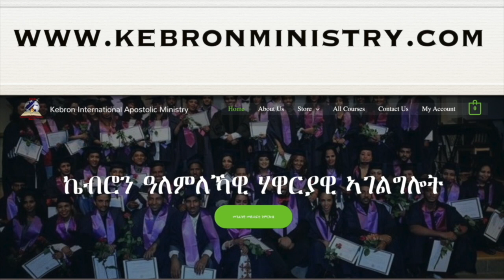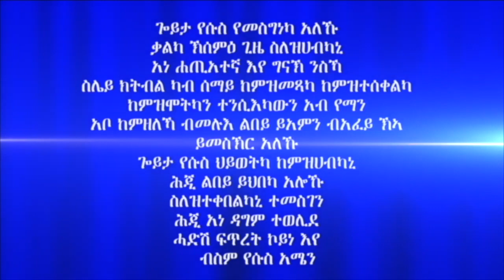"ጠንቂ ናይ ወዲ ንጉስ ዕብራን" 2ይን መወዳእታን ክፋል ብዘማሪ ከሰተ ኣብርሃም